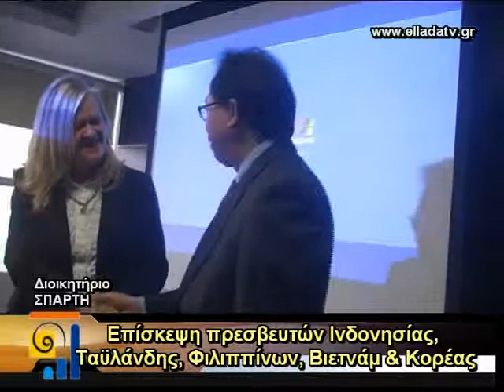TZANETA PRESVIS TAYLANDHS FILIPPINON BIETNAM KOREAS